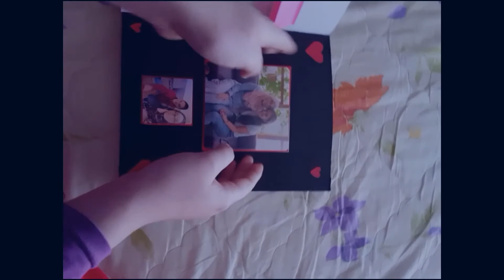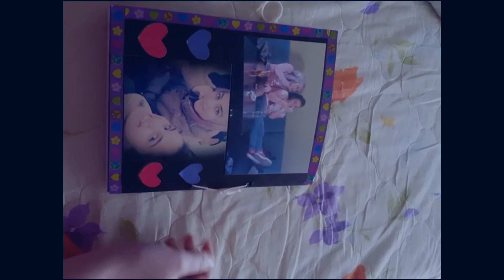Mini ScrapBook || Flora ✌